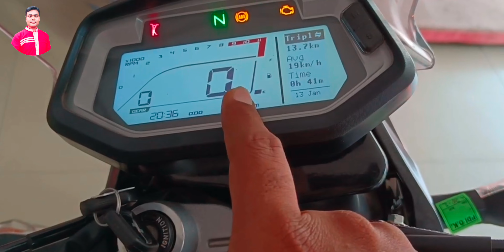Hero xpulse 200 4v Bangla review with price and Details।।upcoming bike in Bangladesh।।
আসবে OFF Road এর বাপ Hero xpulse 200cc 4v।Hero xpulse 200 4v Bangla review with price and Details

ফলো করতে পারেন আমার ফেসবুক পেজ প্রথমে ফেইসবুক এ যুক্ত হন এরপরে ফেসবুক পেজ এ যুক্ত হন অথবা সরাসরি আপনি চাইলে ফেইসবুক এ গিয়ে সার্চ করবেন village bikar by shakil আমার ফেসবুক লিংক নিচে দেওয়া হল